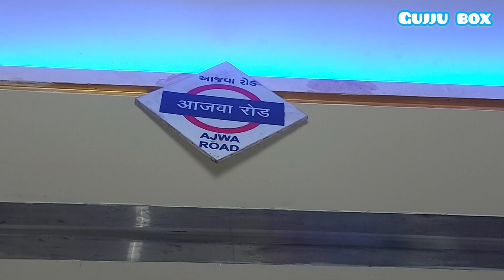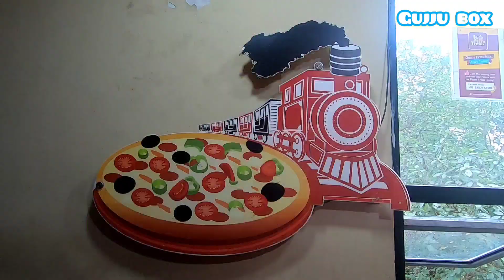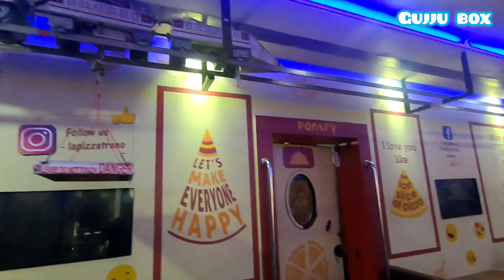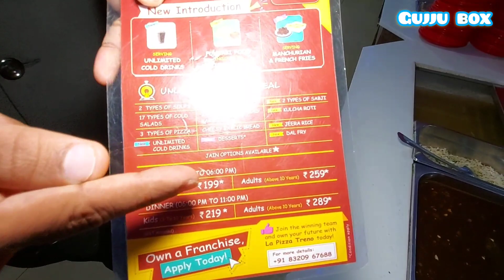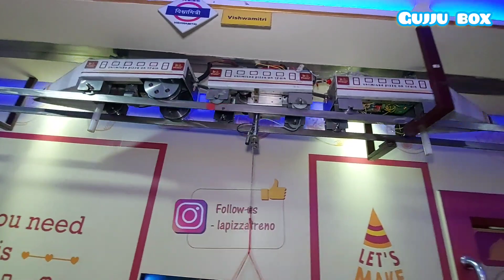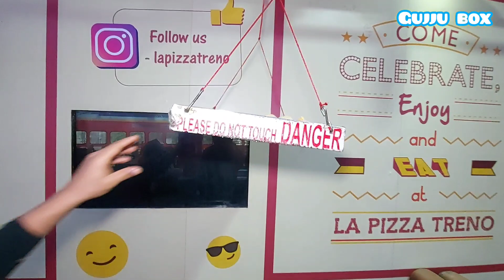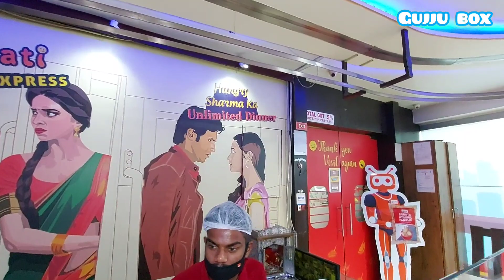ભારતની સૌપ્રથમ ટેબલ સુધી ફૂડ લાવતી ઓવરહેડ ટ્રેન| લાઈવ pizza થી ચાટ સુધી 50 જેટલી food items 259 માં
La Pizza Treno
Near Inox, Rqce course circle,
VADODARA

Prices :

Lunch
259* for Adults
199* for Kids

Dinner

289* for Adults
219* for Kids